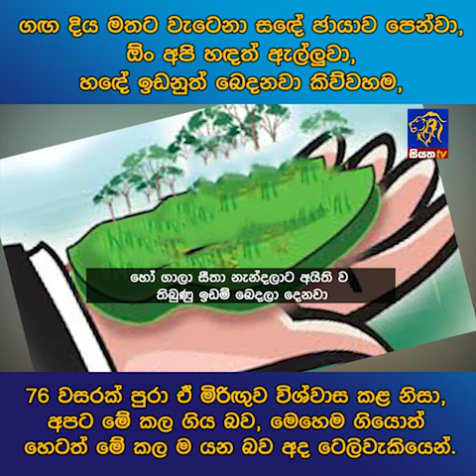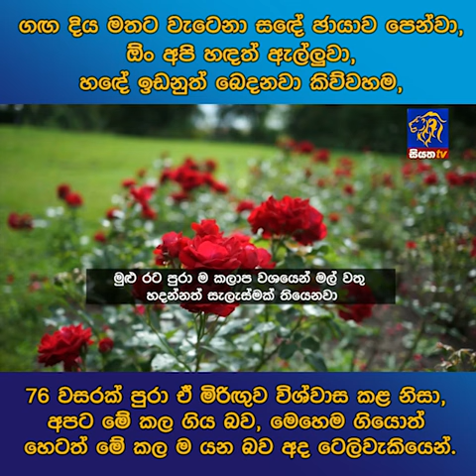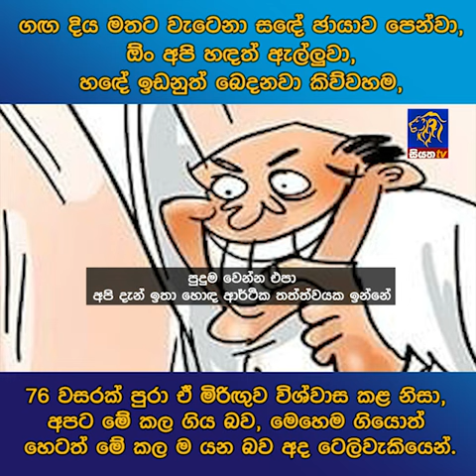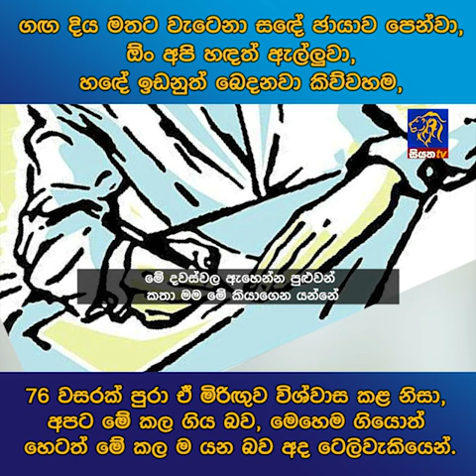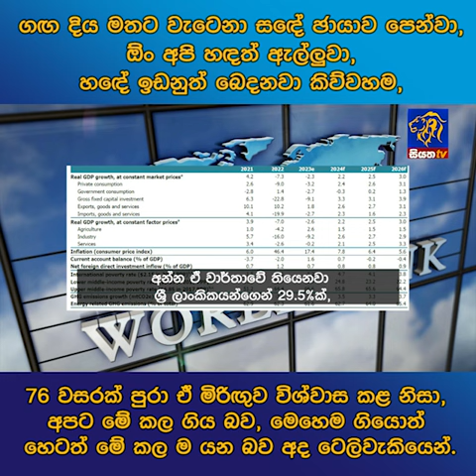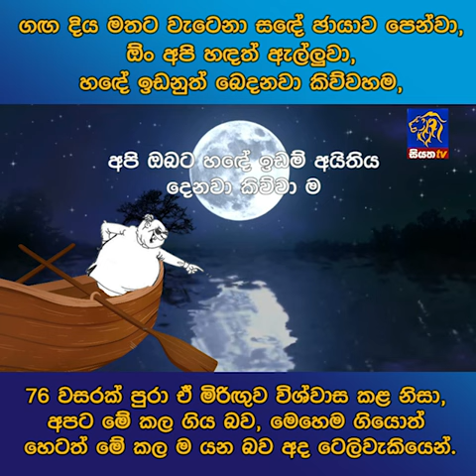ගඟ දිය මතට වැටෙනා සඳේ ඡායාව පෙන්වා, ධිං අපි හඳත් ඇල්ලුවා, හදේ ඉඩනුත් බෙදනවා කිව්වහම,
ගඟ දිය මතට වැටෙනා සඳේ ඡායාව පෙන්වා, ධිං අපි හඳත් ඇල්ලුවා, හදේ ඉඩනුත් බෙදනවා කිව්වහම,76 වසරක් පුරා ඒ මිරිඟුව විශ්වාස කළ නිසා, අපට මේ කල ගිය බව, මෙහෙම ගියොත් හෙටත් මේ කල ම යන බව අද ටෙලිවැකියෙන්.